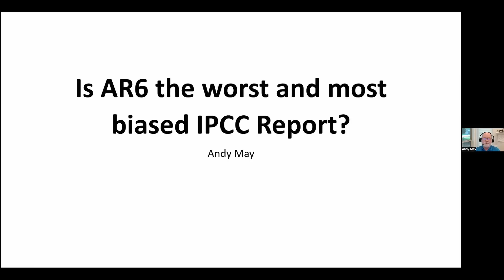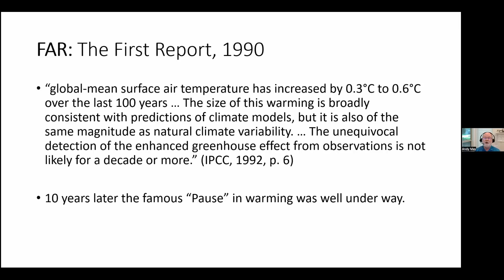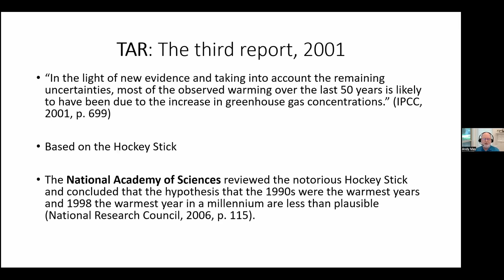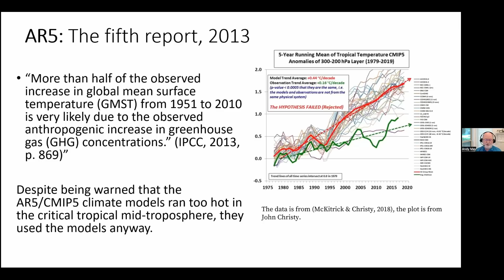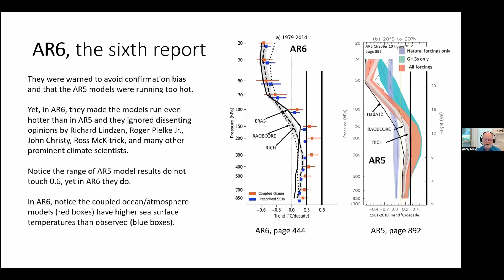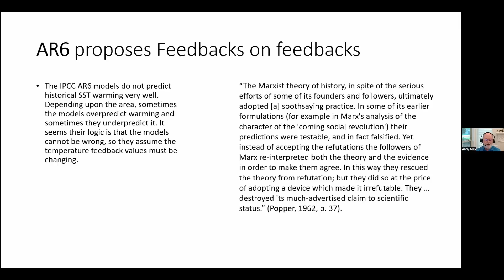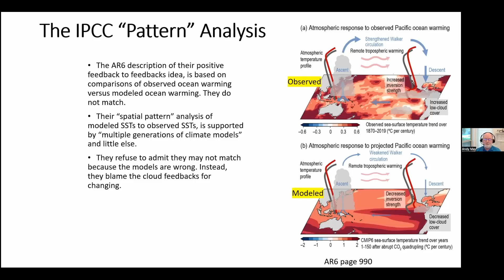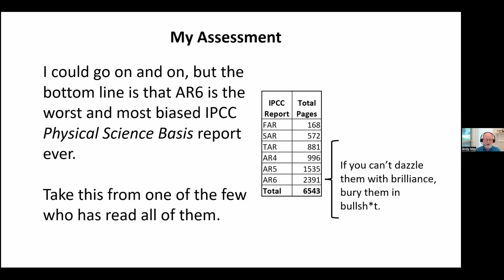Andy May: Is AR6 the worst and most biased IPCC report? | Tom Nelson Pod #105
Andy May is a writer, blogger, and author living in The Woodlands, Texas; and enjoys golf and traveling in his spare time.  He is the author of three books on climate change issues and one on Kansas history. Andy is the author or co-author of seven peer-reviewed papers on various geological, engineering and petrophysical topics. He retired from a 42-year career in petrophysics in 2016.  You can find many of his posts on the popular climate change blog Wattsupwiththat.com, where he is an editor.

"The Frozen Climate Views of the IPCC" draft is available
00:00 Introduction
00:06 First Assessment Report (FAR)
01:56 SAR
04:01 TAR
05:14 AR4
06:30 AR5
07:48 AR6
16:12 Conclusion
18:11 Q and A